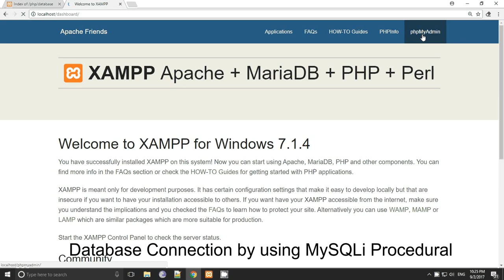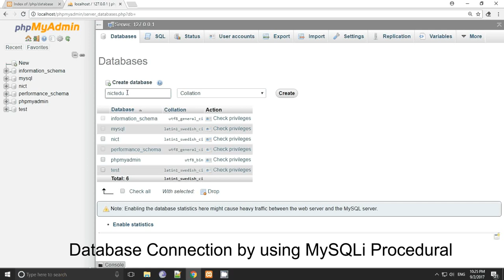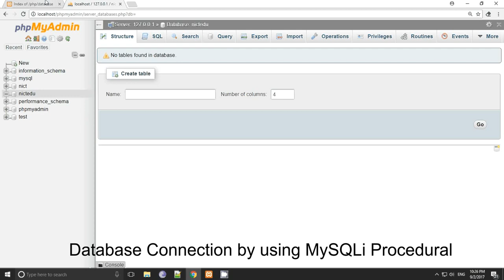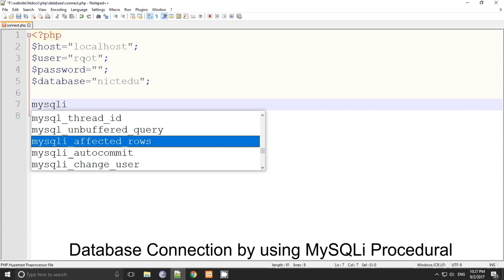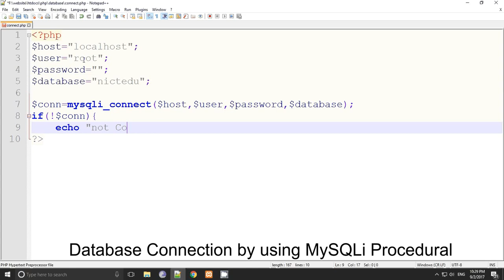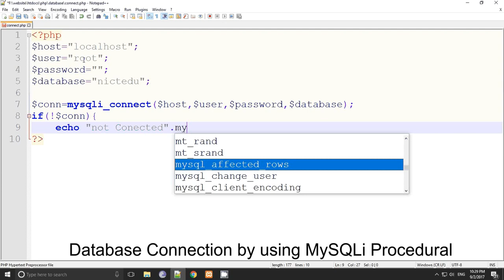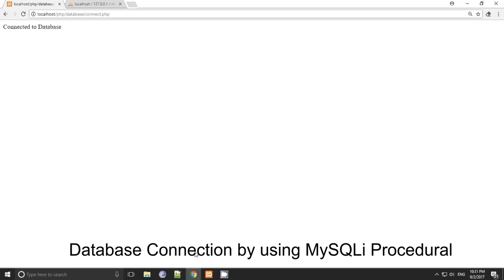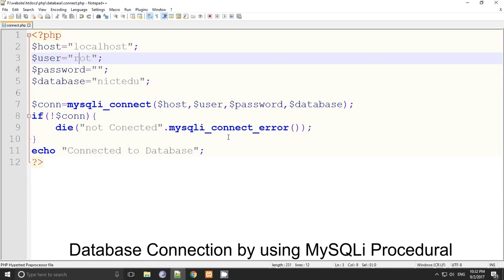php tutorial in hindi part 46 Database Connection by using MySQLi Procedural